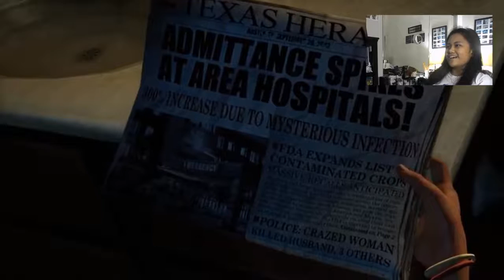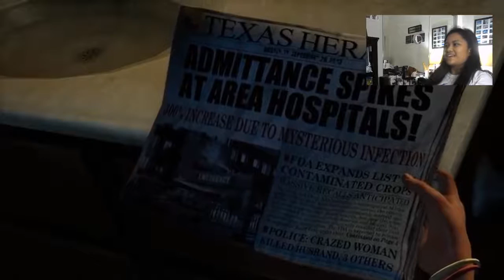THE LAST OF US | PART 1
Hey guys! So I decided to try something new. I've been working on posting up a gameplay for a while and I finally got it to work! YAY! So this video was basically for Aly and Alex to see what this game is all about and since this channel is basically supposed to be a way for us to stay in contact, why not upload the video on this channel? Well I hope you guys like it!